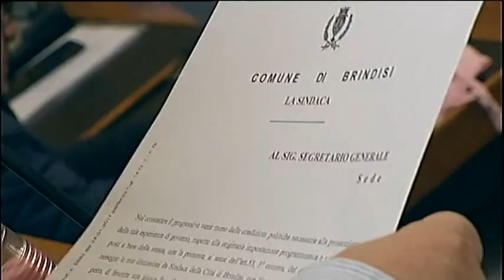BRINDISI - RESTITUZIONE GETTONI DI PRESENZA 71 CONSIGLIERI COMUNALI